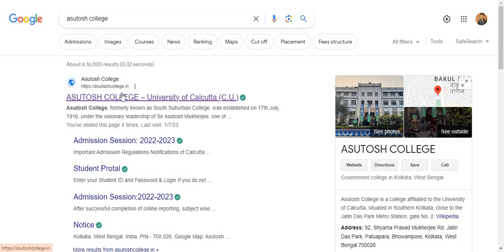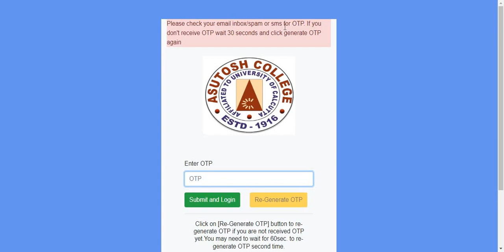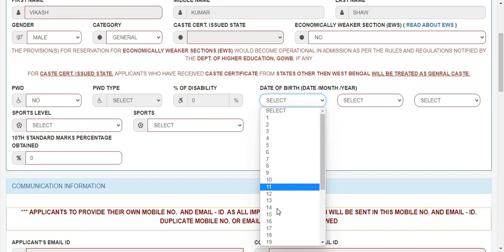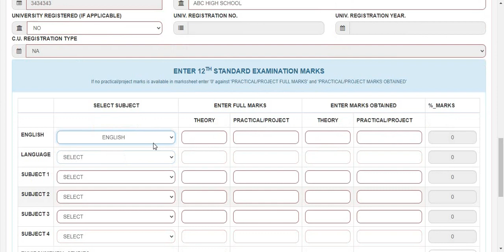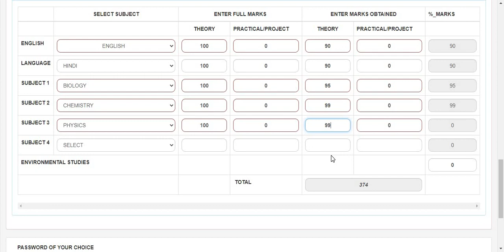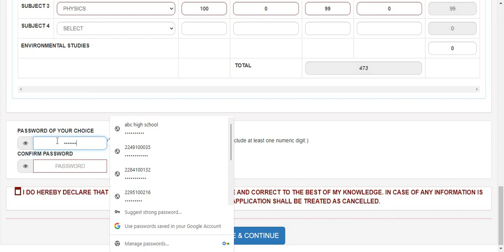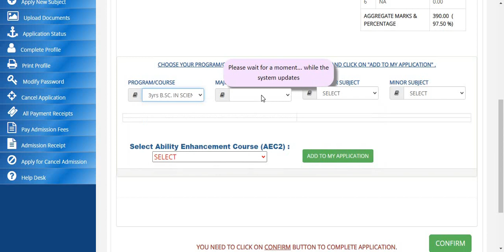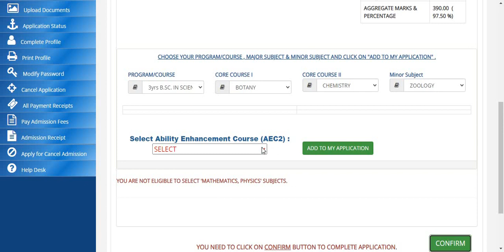Asutosh College form fill up process 2023 | Wb College admission 2023 | Ug admission 2023